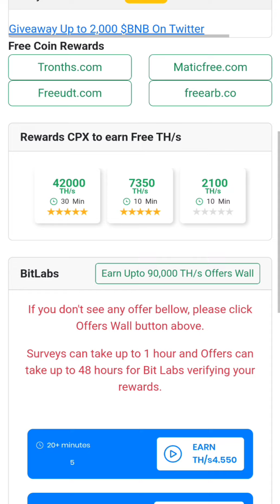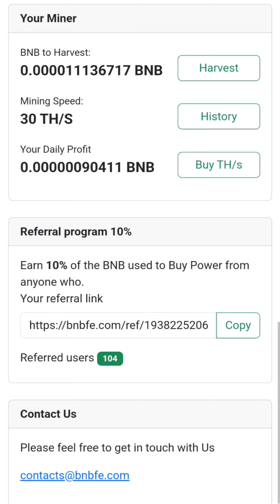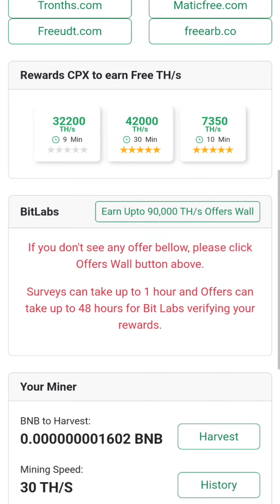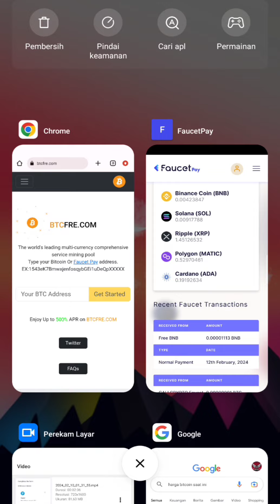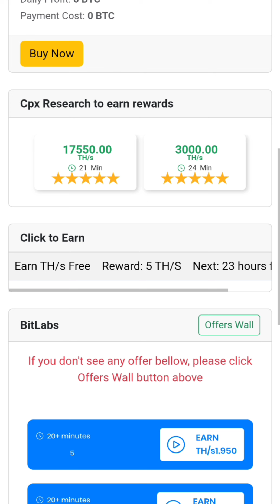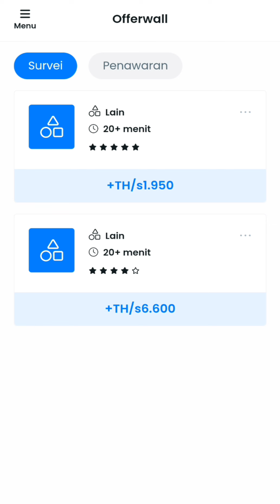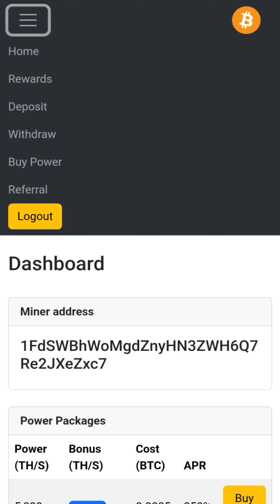TERBUKTI MEMBAYAR MINING BNB DAN BITCOIN SUPER LEGIT GRATIS TANPA DEPOSIT